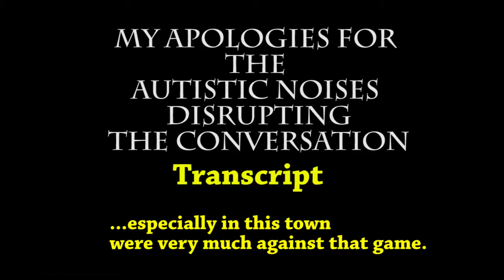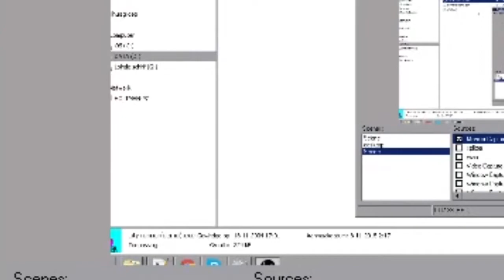Techno Games Revisited - City Runner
A look back at another Techno Games classic: City Runner. A non-violent, non-entertaining alternative to GTA. This particular game was a clear attempt to cater to members of PAFV (Parents Against Fun Videogames).